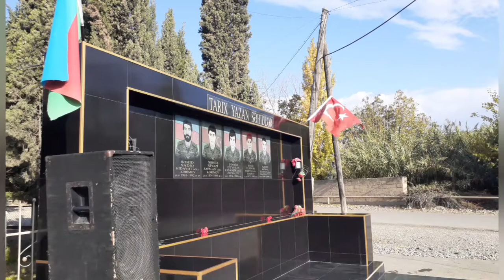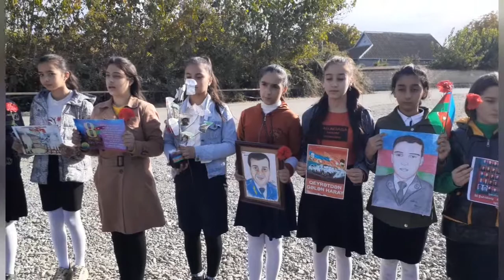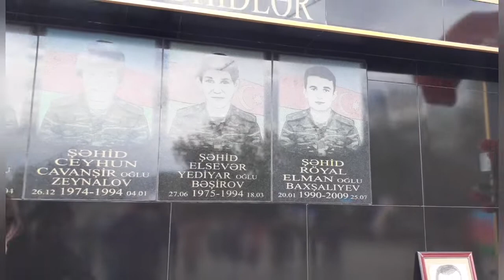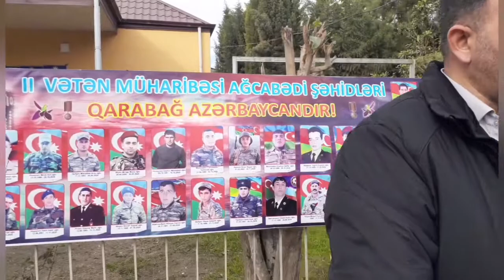Ağcabədi,İmamqulbəyli kənd Klubunda,Zəfər günü qeyd olundu